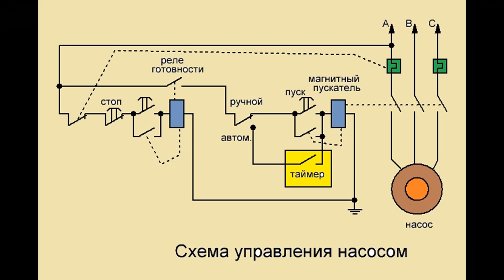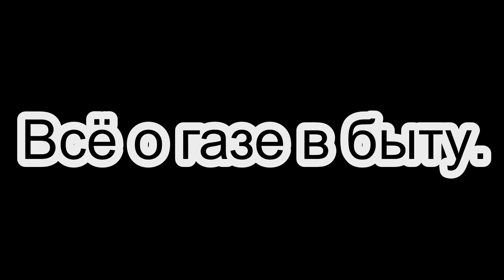Насос экономит газ, но не всё так просто...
Понятное дело, что установка циркуляционного насоса улучшает и в конечном итоге снижает затраты на отопление. Но есть теория, да и судя по всему практический опыт на тему того, что  цикличная работа насоса ещё добавляет экономии для нашего кошелька...